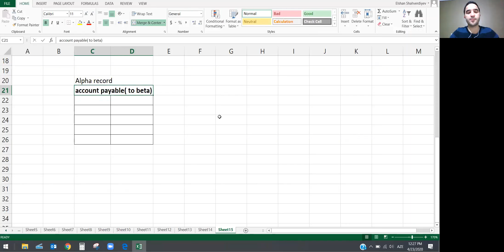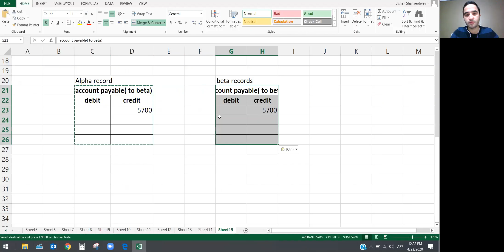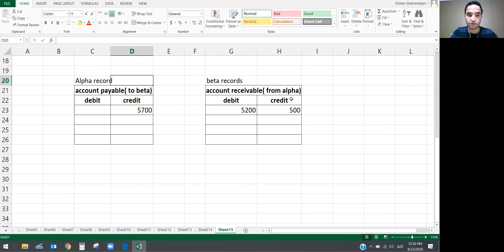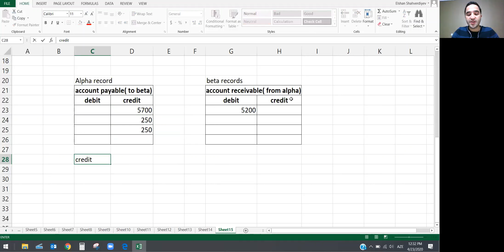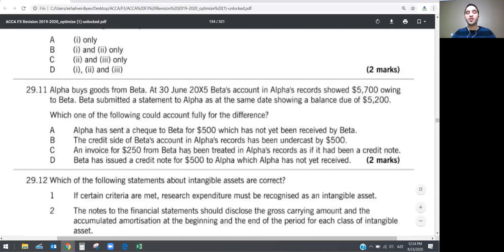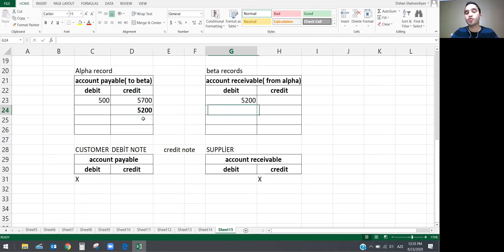ACCA F3 BPP Revision kit 29.11, suspense account ( Elşən Şahverdiyev )